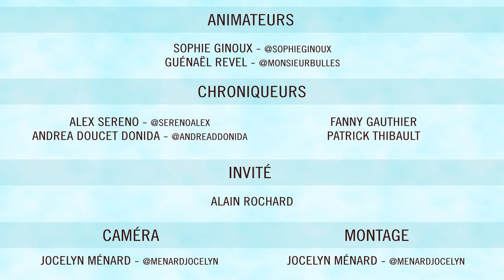CIBL - Dernière émission de l'année 2013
Pour cette dernière émission de la saison 2013, toute l'équipe était présente pour profiter de ce moment radio festif. J'ai d'ailleurs eu la chance de faire un petit combat amical des breuvages chauds en compagnie de ma collègue Andrea Donida Doucet.